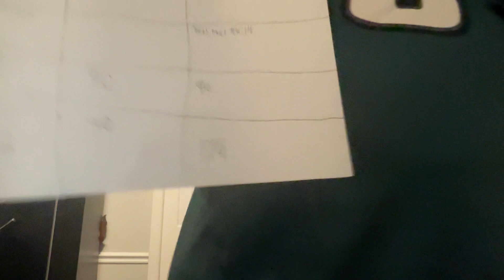Dart ball challenge